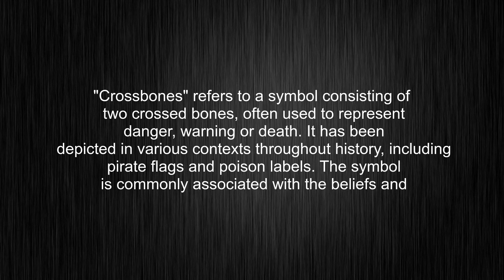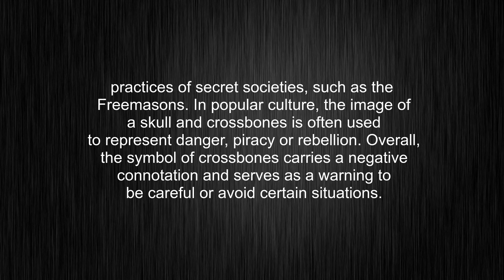What's the meaning of "crossbones", How to pronounce crossbones?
This video tells you what "crossbones" means, how to pronounce it, provides a pronunciation guide and an accurate definition.
00:00 Pronunciation
00:28 Meaning

- What is the meaning of crossbones
- How to say crossbones
- What is the definition of crossbones
- How to pronounce crossbones

Visit our free audio/video dictionary tutorial to learn how to correctly pronounce words/names and to learn their meanings, definitions, just like crossbones definition and meaning in Merriam-Webster, crossbones definition and meaning in Collins English Dictionary, crossbones definition and meaning in The Oxford English Dictionary, crossbones definition and meaning in Longman Dictionary of Contemporary English, crossbones definition and meaning in Cambridge Advanced Learner's Dictionary, and more.